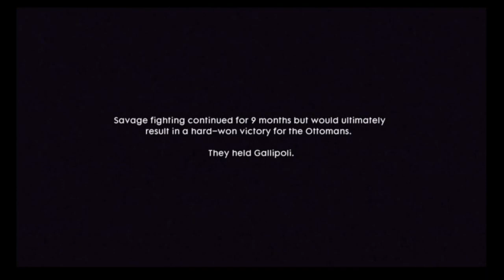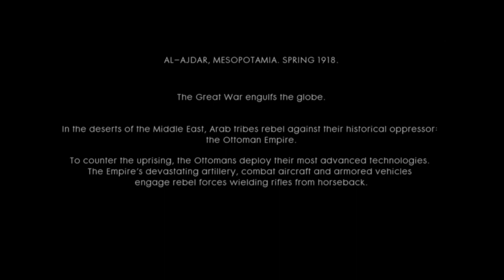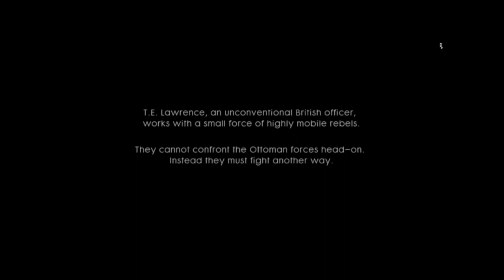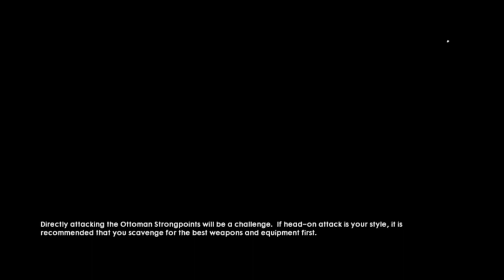PS4 Battlefield 1 Ep 6